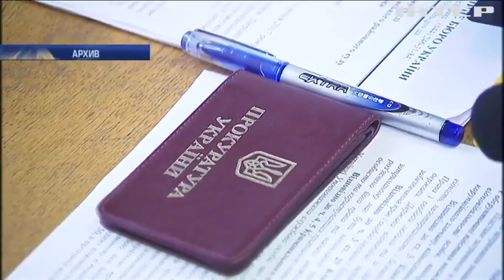На экс-прокурора Дмитрия Суса надели электронный браслет